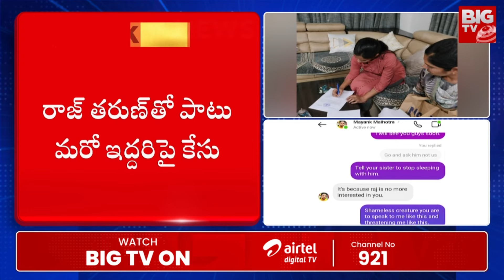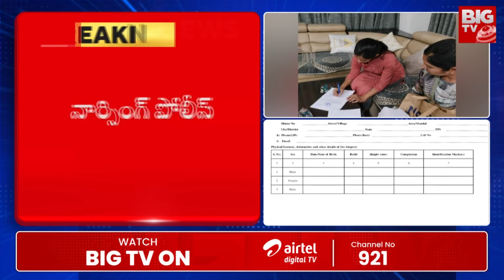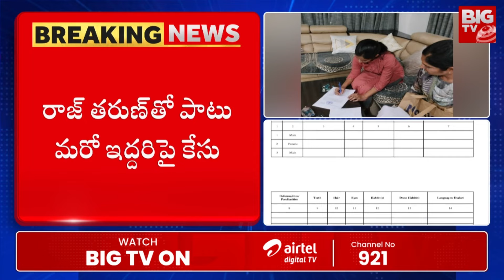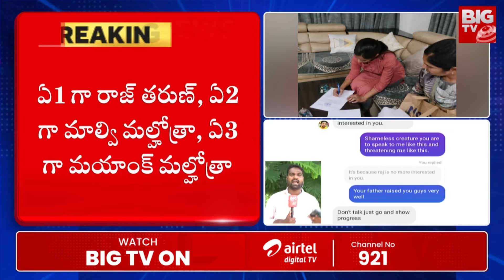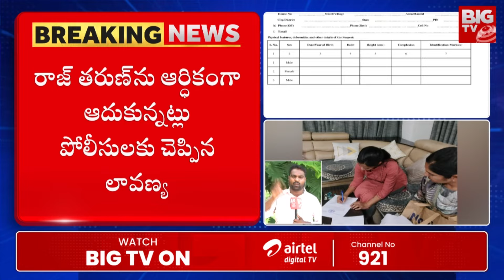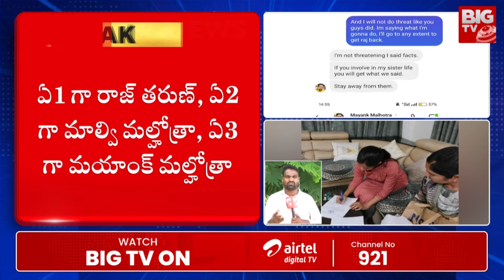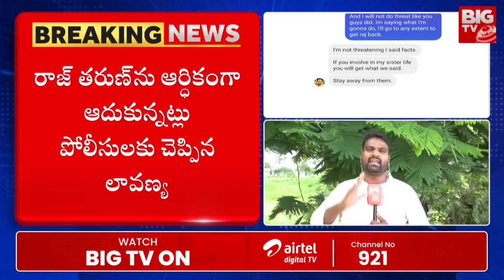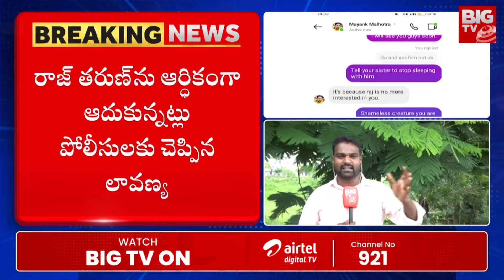Lavanya Raj Tarun Issue : బిగ్ ట్విస్ట్ ఇద్దరు కలసి నన్ను45 రోజులు జైల్లో పెట్టారు